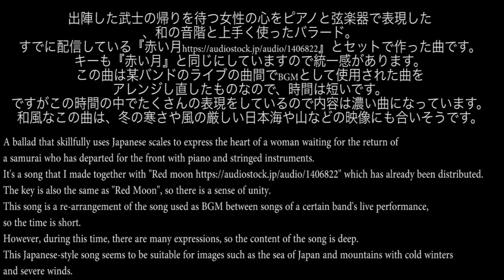黒い月 Black moon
この曲はAudiostockより購入できます。

タイトル『黒い月 Black moon』

ジャンル『Film score』『Dark fantasy』
BPM 70

楽曲説明
出陣した武士の帰りを待つ女性の心をピアノと弦楽器で表現した、和の音階と上手く使ったバラード。
キーも『赤い月』と同じにしていますので統一感があります。
この曲は某バンドのライブの曲間でBGMとして使用された曲をアレンジし直したものなので、時間は短いです。
ですがこの時間の中でたくさんの表現をしているので内容は濃い曲になっています。
和風なこの曲は、冬の寒さや風の厳しい日本海や山などの映像にも合いそうです。
A ballad that skillfully uses Japanese scales to express the heart of a woman waiting for the return of a samurai who has departed for the front with piano and stringed instruments.
It's a song that I made together with "Red moon which has already been distributed.
The key is also the same as "Red Moon", so there is a sense of unity.
This song is a re-arrangement of the song used as BGM between songs of a certain band's live performance, so the time is short.
However, during this time, there are many expressions, so the content of the song is deep.
This Japanese-style song seems to be suitable for images such as the sea of Japan and mountains with cold winters and severe winds.

その他多数楽曲を提供しています。

作曲のご依頼はメールでお願い致します。

坪野竜也
テレビ東京
『ふるさと日本の昔ばなし』オープニングテーマ曲
『僕たちの世界』作詞・作曲・編曲
『仮釈放の条件』オープニングテーマ曲作曲

日本テレビ
ドラマ『デスノート』劇中歌アレンジ

映画劇伴
『さくら花』
『ロストハーモニー』
『名無しの十字架』

TSUBOMETAL名義
BABYMETAL
『イジメ、ダメ、ゼッタイ』作詞・作曲
『紅月』作詞・作曲
『紅月Unfinished,Ver』作詞・作曲・アレンジ・ピアノ演奏
『Sis.Anger』作詞・作曲
『THE ONE Unfinished.Ver』アレンジ・ピアノ演奏
その他ライブ用BGM多数

AppleMusic他配信販売中
『色あふれる星』作詞・作曲・編曲